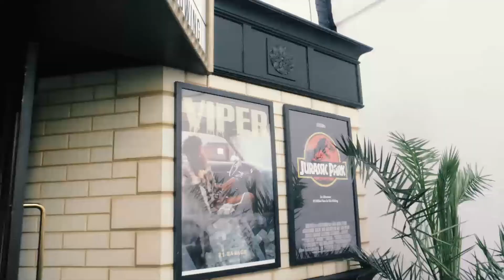N-STUDIO | Viper Magazine 'Viper the Movie 2' Exclusive screening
Last week, we held the premiere of Viper Magazine's latest documentary 'Viper the Movie 2', showing the behind scenes of the magazine.

Flipped out to look like a retro cinema, see exactly what went down last week at N-Studio.